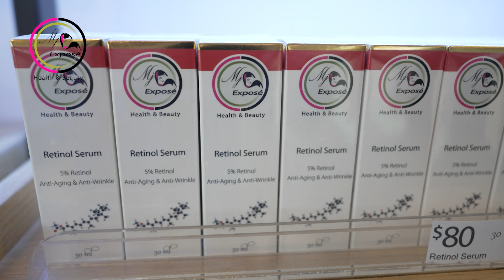MJ Expose Beauty clinic in Riccarton